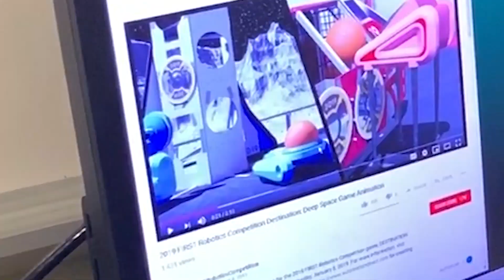SciVlogs Season 1 Deep Space 2019: EP.1 Pilot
Welcome to the SciBorgs' official vlog series! For the first episode, Kickoff just happened and we have been working hard strategizing, designing, and prototyping this whole week. However, we still have a lot more to do. We will be uploading every week, so keep a lookout for more SciVlogs content!